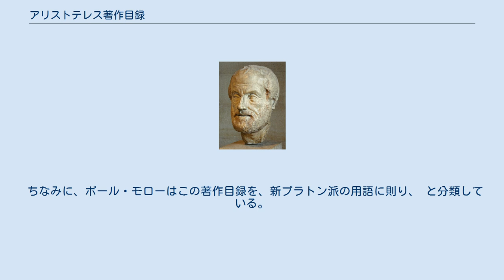アリストテレス著作目録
アリストテレス著作目録では、古代の文献に記されたアリストテレスの著作目録を説明する。
 今日『アリストテレス全集』として伝えられているアリストテレスの著作群は、逍遙学派（ペリパトス派）の第11代学頭であるロドスのアンドロニコスが、紀元前1世紀にアリストテレスの遺稿の中から主要な講義・研究文献を抜き出して編纂したものだが、アリストテレスの著作には、それら以外にも、一般向けの対話篇も含め、様々なものがあったことが、古代の各種の断片・引用・言及から知られている。
 そのほとんどは歴史的過程で散逸したが、19世紀後半以降、そのいくらかは「断片集」として研究・復元・刊行が行われている。
 そして、その失われた著作も含め、アリストテレス著作の全体像を把握するために重要な資料となるのが、数通りの伝承が行われてきたアリストテレスの文献目録である。
 アリストテレスの著作目録の中で、最も有名なのが、ディオゲネス・ラエルティオスが『ギリシア哲学者列伝』の中で列挙している目録である。
 「書簡集」を除いても、140以上の題名が、巻数と共に列挙されている。
 ちなみに、ポール・モローはこの著作目録を、新プラトン派の用語に則り、 と分類している。